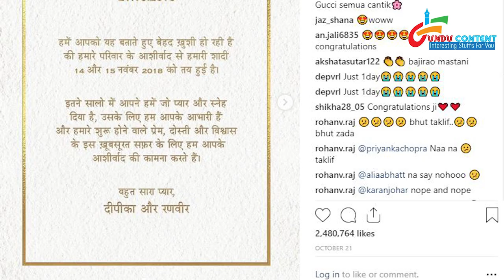शादी के लहंगे में दीपिका पादुकोण | Deepika in Tradition Lahenga for Wedding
बॉलीवुड  के  बड़े  सितारे  रणवीर सिंह  और  दीपिका  पादुकोणे  को  सभी  शादी  के  बंधन  में  बन्दते  देखना  चाहते   है  और  साथ  ही  शादी  के  कपड़ो  में  भी , देखिए  किस   तरह  दिखेगी  हमारी  दुल्हन  दीपिका   पादुकोण    उनके  on  screen bridal लुक्स  से